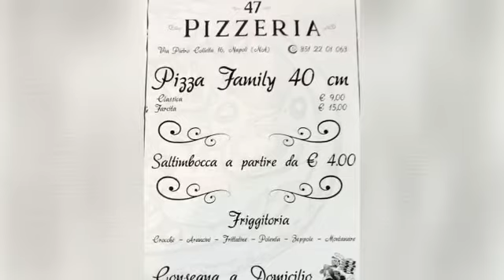47 Pizzeria, pizza e friggitoria, di tutto e di più per deliziare il tuo palato. Qui a a Napoli